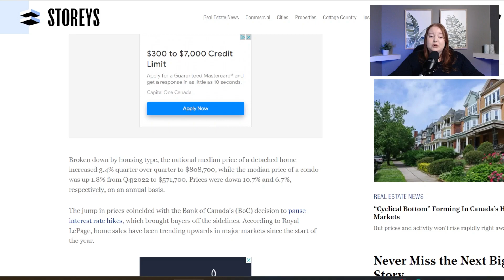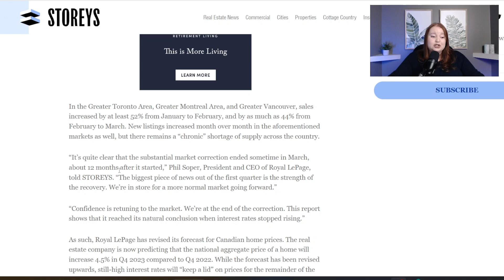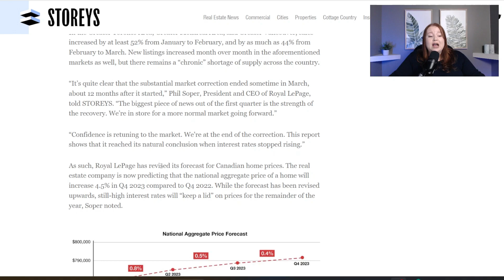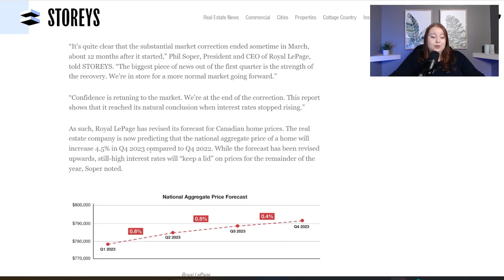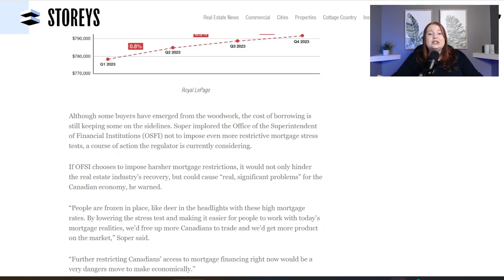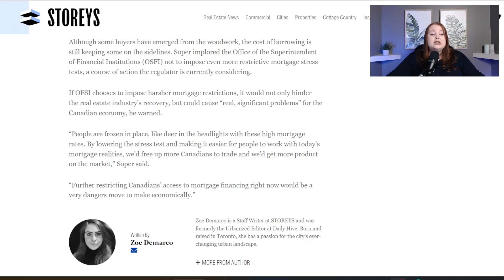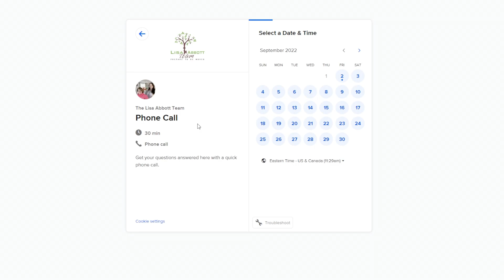Canada's Housing Market Crash is Over - Says Royal LePage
Is Canada's real estate market correction over? According to Royal LePage's CEO, the housing market correction ended in March.

My name is Jessie McLellan and I'm a real estate agent in Oshawa, Ontario. In this video, I break down the comments from Royal LePage's CEO about the end of the market correction and his thoughts on how to make housing more affordable.